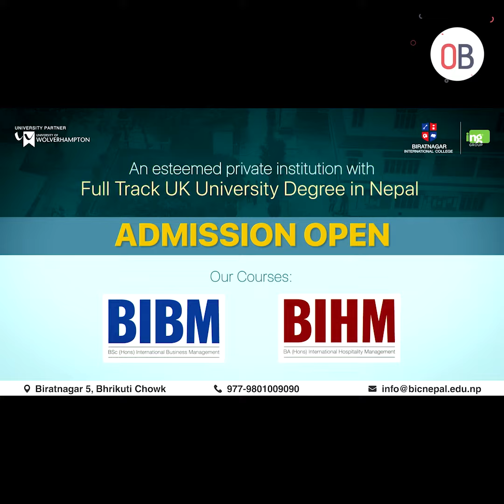लुटपाटमा संलग्न तीन लुटेराको साथबाट ६,१३३४० र एक सय ४३ तोला सुन बरामद गरेको छ ।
प्रहरीले ताप्लेजुङको कञ्चन मनी ट्रान्सफर लुटपाटमा संलग्न तीन लुटेराको साथबाट छ लाख १३ हजार तीन सय ४० र एक सय ४३ तोला सुन सोमबार बेलुका बरामद गरेको छ ।